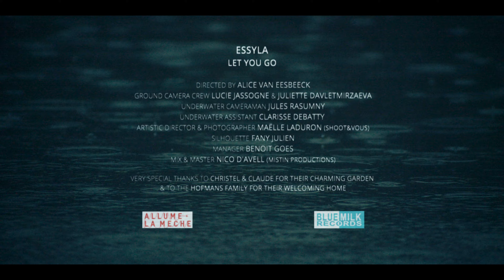Essyla - Let you go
Lyrics by Essyla
Music Production, mix & mastering by Nicolas d'Avell

Videoclip
Directed by Alice Van Eesbeeck
Realised by Juliette Davletmirzaeva & Lucie Jassogne
Underwater cameraman by Jules Rasumny
Glitter silhouette by Fany Julien
 Thanks to the dream team

I'm Lost in my mind
Looking for a better place
Something in your goodbye
Is breaking all my fairytales

And I need to breathe inside my head
Take the time to try to free myself

Even if I try to let you go
I’ll stand by your side
Cause you were the one
Even if I don’t want to let you know
I will stay behind
Cause you were my best part
I dont really care if you decide to leave me
Cause I swear  baby I will stay if you let me
I wont

Remember all the time
That every day  we met
Something in your eyes
Was better than evryone else

I wont

Try to let you
Try to let you go
I wont

I wont